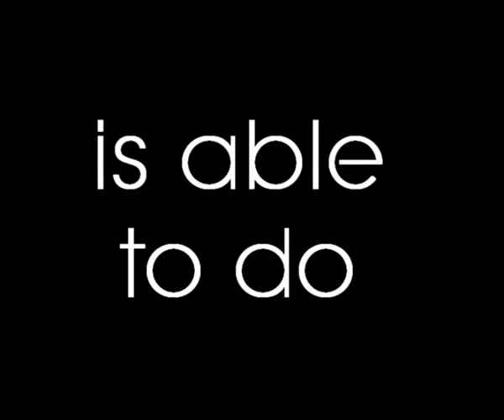Gym Madness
Neues Video fertig.